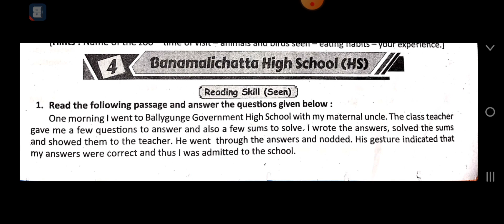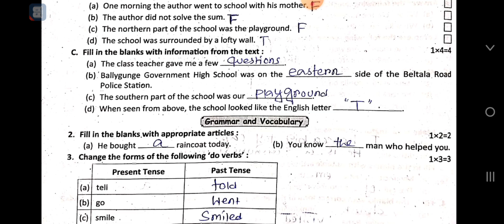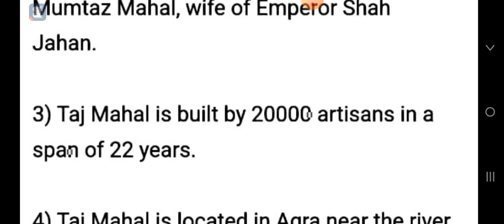Ray martin prosno bichitra 2023 english 2nd unit test Class 5 4th school solve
Class 5
Ray martin prosno bichitra 2023 english 4th school solve